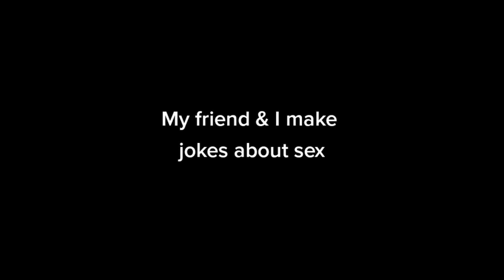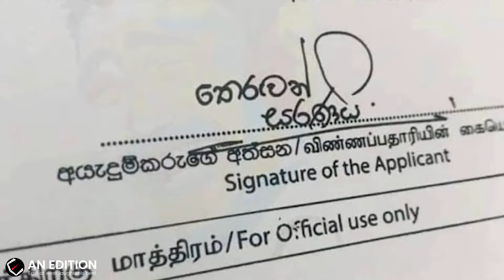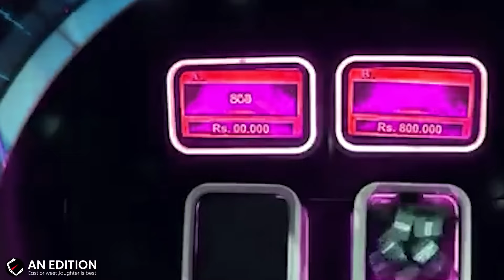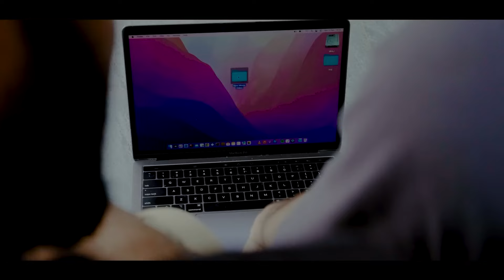AN Edition 2022 - 2023 Highlights | YouTube😋@ANEdition